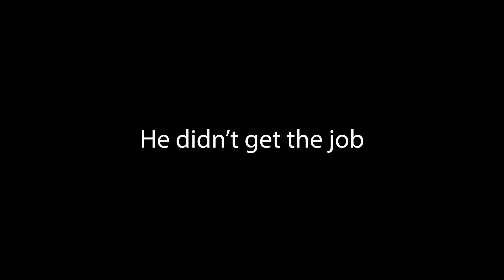SELF TAPE - Season one - All Episodes.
Self Tape - Season one - All 5 episodes which is a comedy micro short web series. An actor auditions for the smallest parts in major Hollywood movies. Is he successful?
In these five episodes heauditions for  Mission Impossible 7 with Tom Cruise. The Batman, Spiderman 3, Jurassic World 3 and James Bond No Time to Die.

From the team who brought you “PITCHES”
Award Winner of Festigious BEST WEB SERIES 2019
Award Winner of CKF International Film Festival BEST WEB SERIES 2019
Bronze Award winner International Independent Film Awards 2019
The Monkey Bread Tree Award: Best Standup: Gareth Brierley in Pitches

Nominated for 'Best Writing" and "Best Comedy" and part of the official section of Stareable Festival 2019 New York.

London- Worldwide Comedy Short Film Festival SPECIAL MENTION
Official Selection for Top Shorts Film festival 2019.
 International Online Web OFFICIAL SELECTION Fest 2019.
 First-Time Filmmaker Sessions 2020 OFFICIAL SELECTION
The Monkey Bread Tree Awards 2019 OFFICIAL SELECTION
Official Selection  Lit Laughs International Comedy Film Festival 2020

'The Message' Awards
"Special Mention" UK Seasonal Short Film Festival SUMMER 2020
Semi Finalist The Flight Deck Film Festival 2020
Semi Finalist The Alternative Film. Festival 2020

This is a White Rabbit production

but much more invigorating, you can get our undying gratitude and some